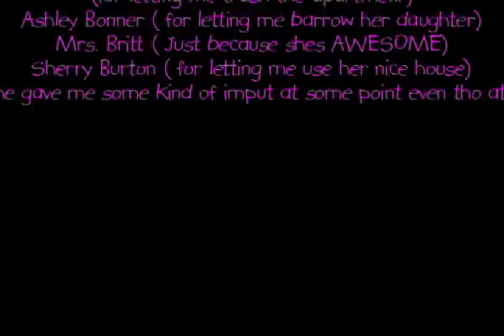Lost in Separation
this was my final for cinematography class! Let me know what u think!

No copywrite intended for educational use only
songs by Moby
-Slow Light
-waiting